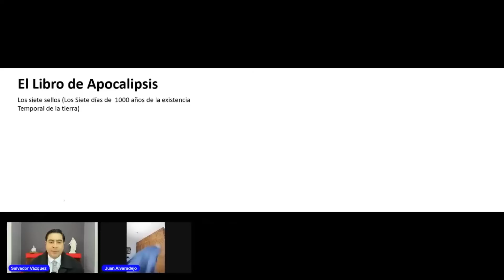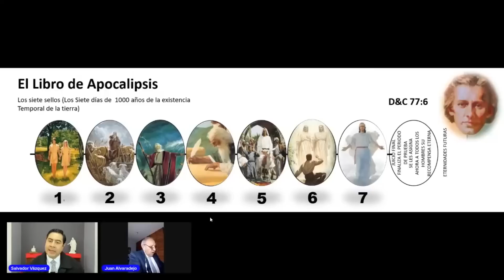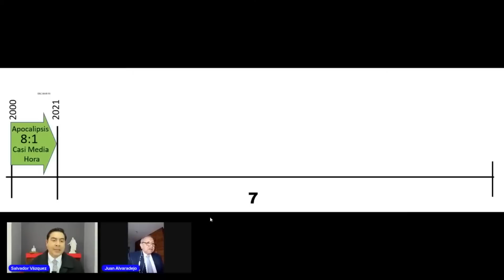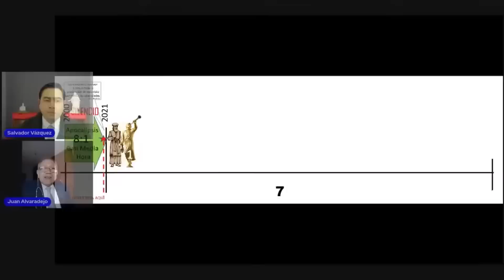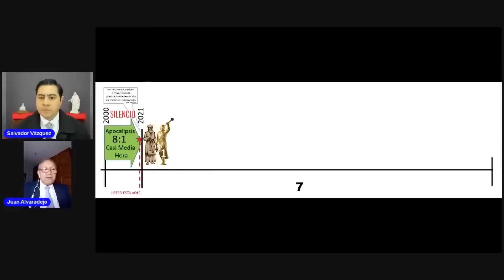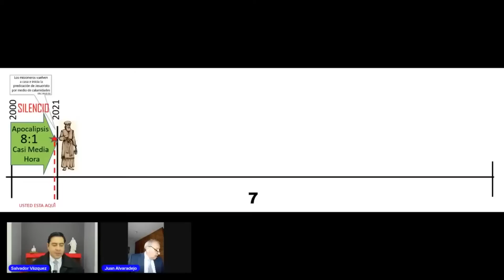Los Ángeles del Apocalipsis actúan por medio del Profeta Viviente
En esta serie de programas estudiamos el Libro de Apocalipsis, con especial énfasis en cada uno de los acontecimientos que habrán de suceder durante el ministerio de los Ángeles del Apocalipsis